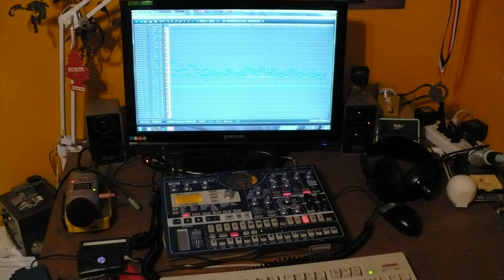Messin With The Electribe - Jolly Roger Bay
Messing around with the Electribe and midi files